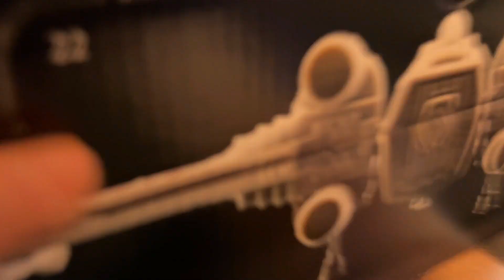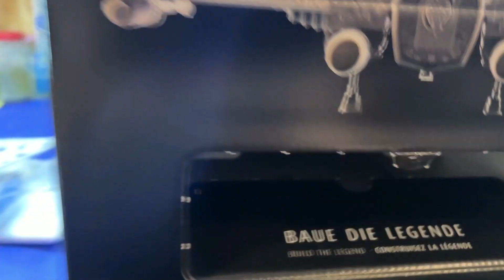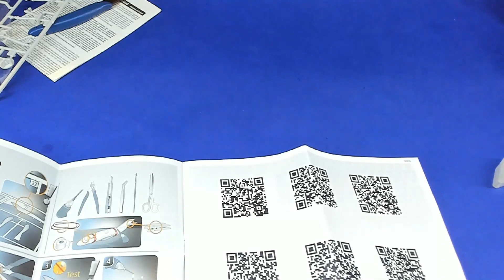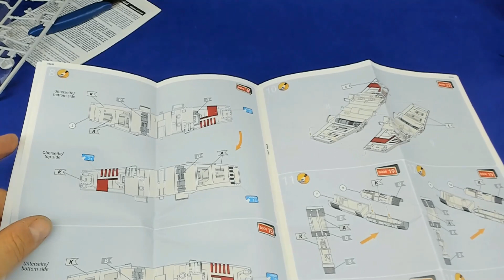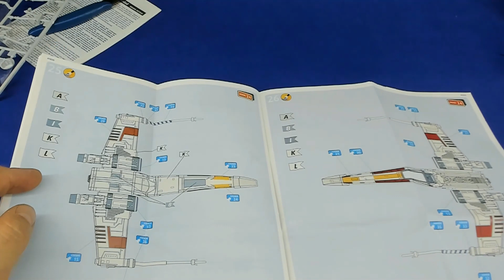Revell Kalender Star Wars X-Wing Fighter Türchen 1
Dieses Jahr in der Vorweihnachtszeit habe ich mir mal einen Revell Adventskalender besorgt und dieses möchte ich nun mit euch Tür für Tür öffnen und natürlich auch bastelln. Ich bin sehr gespannt denn sowas habe ich bisher noch nicht gemacht, ihr seid aber gerne eingeladen mir zu zusehen.